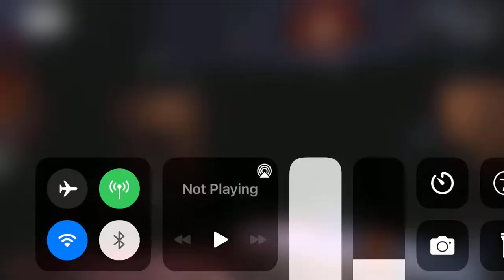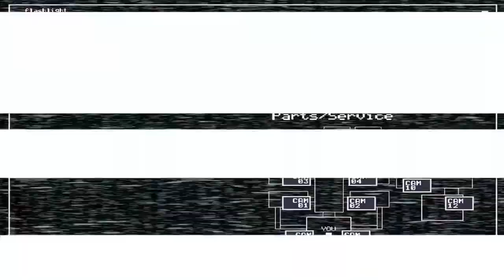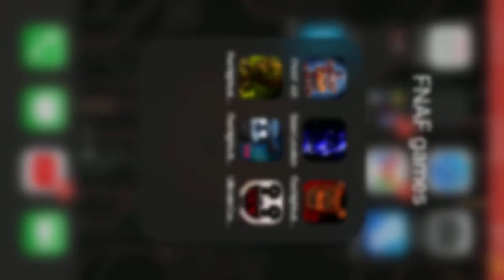I HATE BALLOON BOY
SCREW BALLOON BOY. 1 Like = 10 pew pew’s to ballon boys